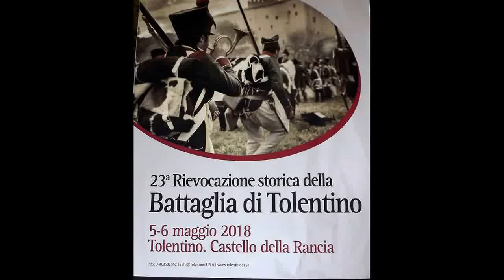Battaglia di Tolentino del 3 Maggio 2015, 23a Rievocazione storica II (manortiz)